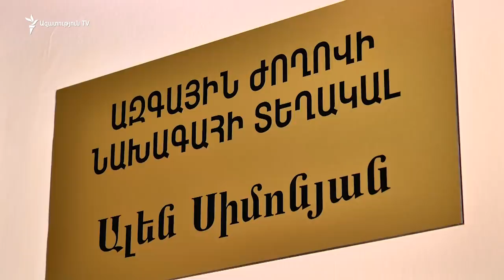«Ցավոք սրտի, ենթադրում եմ, որ սա անցյալի արձագանքն է». Ալեն Սիմոնյանը՝ Գեորգի Կուտոյանի մահվան մասին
«Ցավոք սրտի, ենթադրում եմ, որ սա անցյալի արձագանքն է». Ալեն Սիմոնյան